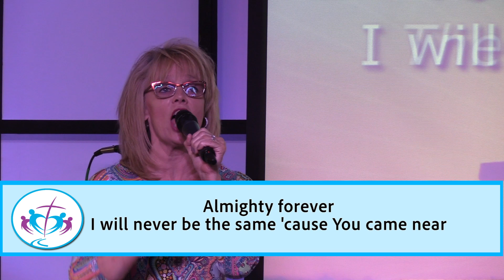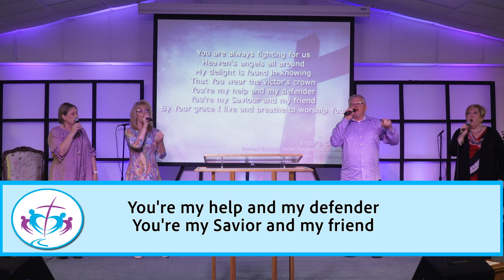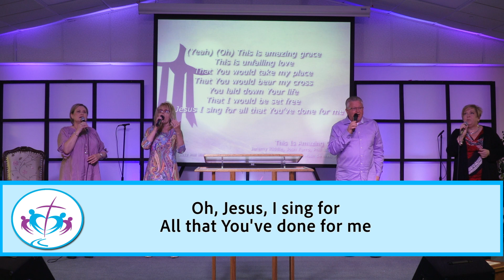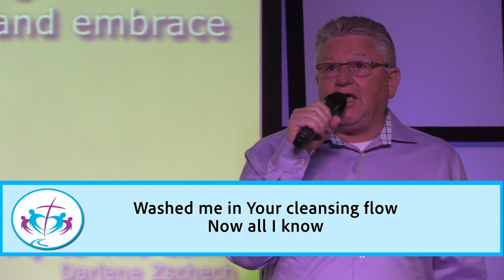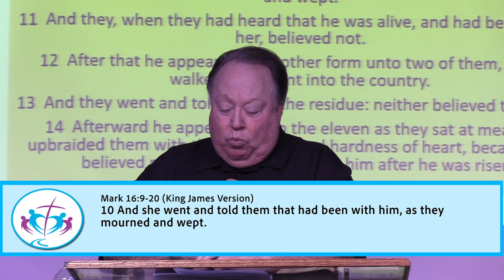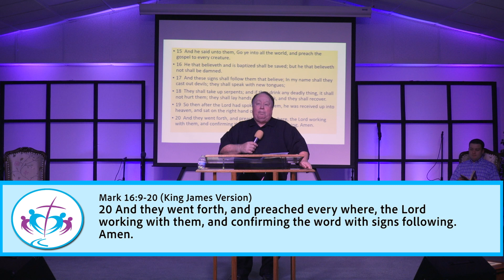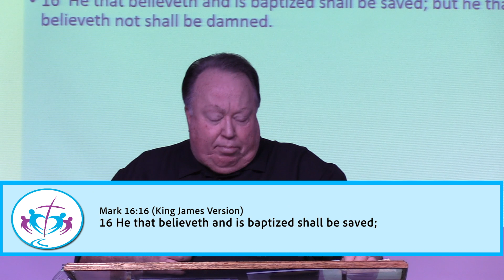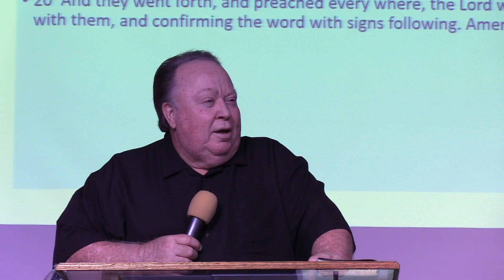Kingdom Place Celebration Worship Service - Sunday, April 12, 2020